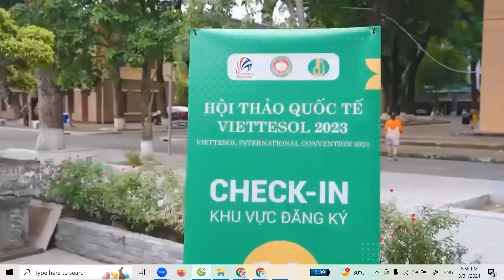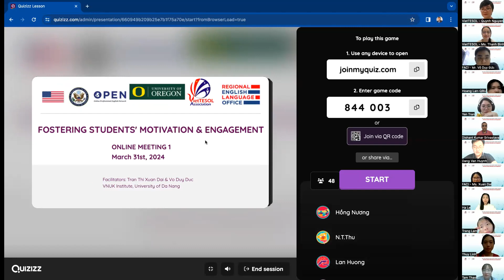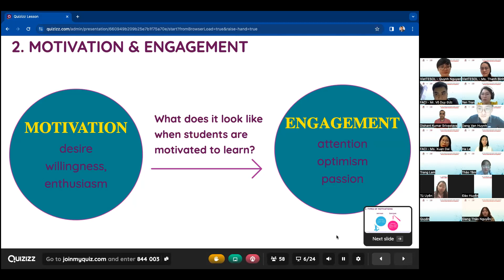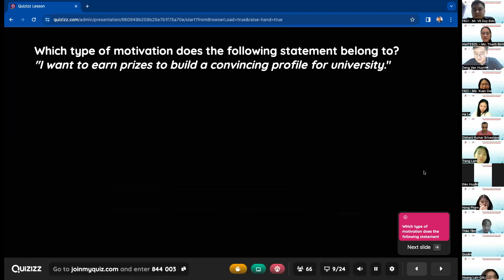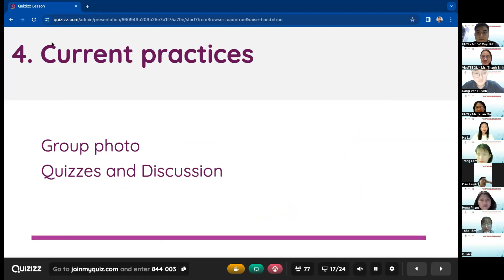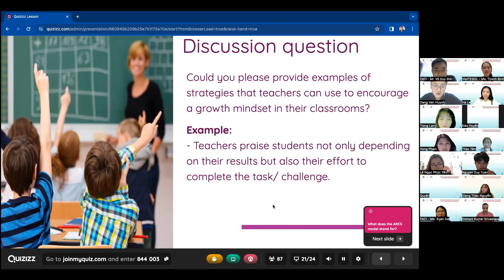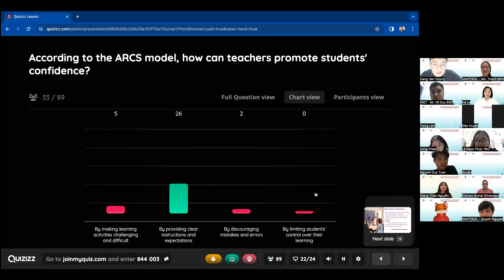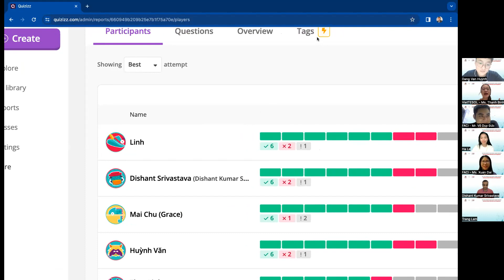[VMOOCS 2024] [ONLINE MEETING 1] [FOSTERING STUDENT MOTIVATION AND ENGAGEMENT]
🌟[ONLINE MEETING 1] [KHÓA VMOOC: FOSTERING STUDENT MOTIVATION AND ENGAGEMENT]🌟
[English Below]
Chào mừng thầy cô đến với Online Meeting số 1, mở màn cho chuỗi thảo luận chuyên môn hàng tuần, trong khuôn khổ khóa VMOOC mùa xuân 2024 mang tên “Thúc Đẩy Động Lực và Sự Tham Gia của Học Sinh" được tổ chức bởi VietTESOL & tài trợ bởi Văn phòng tiếng Anh khu vực (RELO Vietnam).
Ban tổ chức chương trình VMOOCs xin trân trọng giới thiệu 02 hỗ trợ viên: cô Trần Thị Xuân Đài & thầy Võ Duy Đức đến từ Viện Nghiên cứu và Đào tạo Việt Anh (Đại học Đà Nẵng), sẽ dẫn dắt buổi Online Meeting đầu tiên này!
Buổi thảo luận này hứa hẹn sẽ có đa dạng các hoạt động chuyên môn sôi nổi & hữu ích. Những phần quà từ VietTESOL dành cho người tham dự tích cực cũng đang chờ đón.
⚡Thông tin chi tiết:
- Chủ đề thảo luận: Module 1 – Key Concepts
- Thời gian: 7h - 8h tối Chủ nhật tuần này (31/3)
- Hình thức: Trực tuyến trên Zoom (Thông tin tham gia đã được gửi qua email của những người tham khóa học và có thể được xem lại tại phần Thông báo của khóa học trên Canvas.)
Nếu thầy cô vẫn chưa tham gia khóa học “Thúc Đẩy Động Lực và Sự Tham Gia của Học Sinh" thì có thể xem thông tin đăng kí khóa học tại
Hẹn gặp thầy cô vào tối Chủ nhật tuần này!
Welcome to the Online Meeting #1, marking the beginning of the weekly discussion series, within the VMOOC Spring 2024 titled "Fostering Student Motivation and Engagement".
The VMOOCs team is delighted to introduce our two facilitators: Ms. Tran Thi Xuan Dai & Mr. Vo Duy Duc, from the Vietnam-UK Institute (University of Da Nang). They will be guiding us through the first Online Meeting.
This session promises to offer plenty of engaging and useful discussion activities. Meaningful gifts from VietTESOL are also ready for active participants so don’t miss it!!!
⚡More in details:
- Topic: Module 1 - Key concepts
- Time: 7 - 8 PM, this Sunday (March 31, 2024)
- Platform: Online via Zoom (The Zoom link has been sent to course participants via email and can also be found at the Announcements tab on Canvas)
If you haven't yet joined the "Fostering Student Motivation and Engagement" course, you can find registration information
See you this Sunday evening!